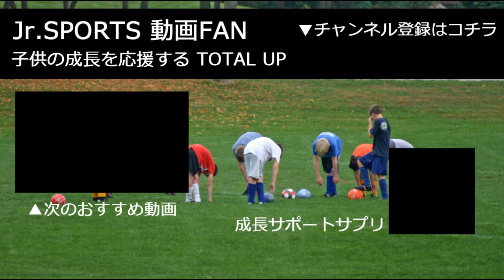フジパンCUP第41回関東少年サッカー大会 レジスタFC×JACPA東京 前半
20170820 栃木県那須塩原市 青木サッカー場で開催された、フジパンCUP 第41回関東少年サッカー大会、レジスタFC×JACPA東京 FC前半。